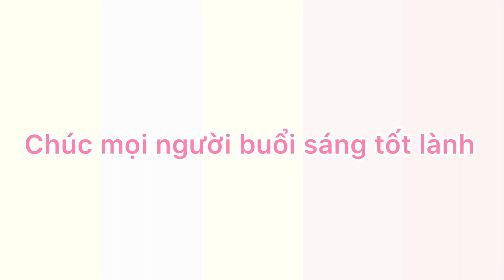Lần đầu ăn CƠM VỊT siêu TO || Rạch Giá du hí || Ulog 20